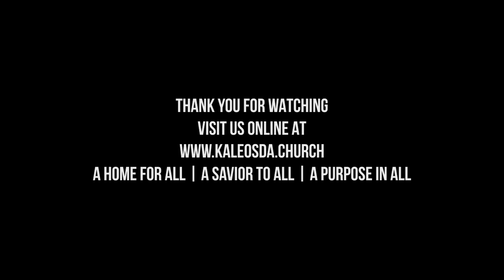La Esperanza Revelada: Mira el Trono - 04/25/2020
Servicio Virtual en Español - 04/25/2020